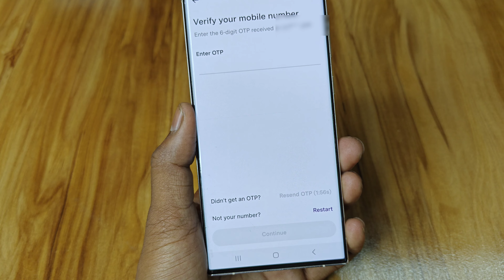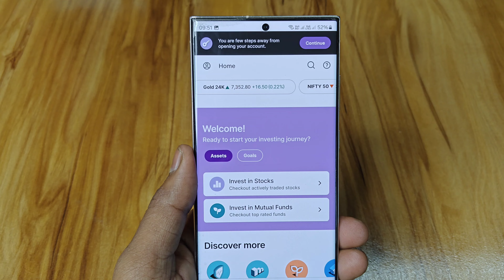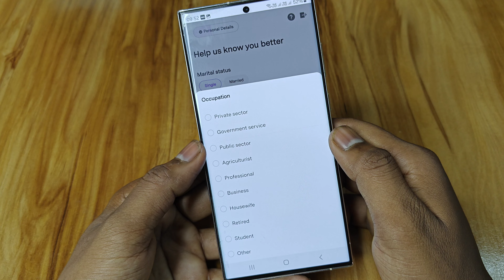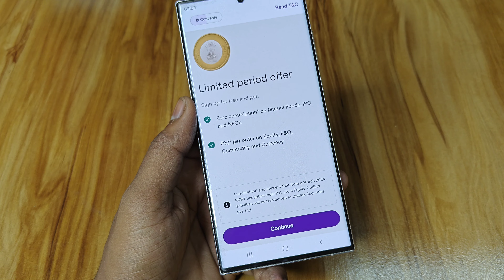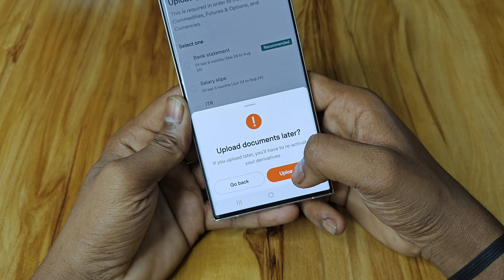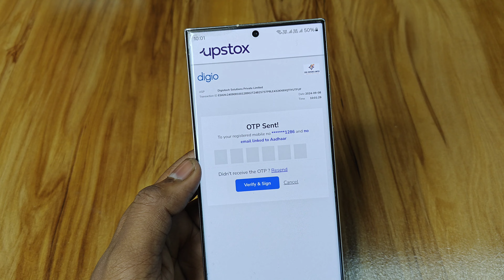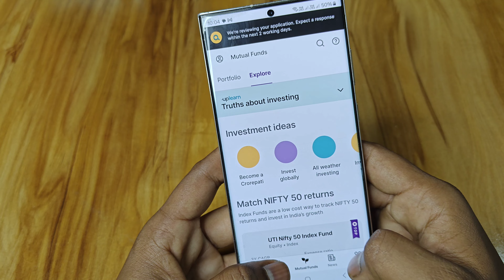upstox account opening, upstox demat account kaise khole, how to open demat account in upstox online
upstox me demat account kaise khole
how to open demat account in upstox online

aap upstox par apna demat account open karke share maket me mutual funds me invest kar sakte ho stocks buy aur sale aur trade kar sakte ho